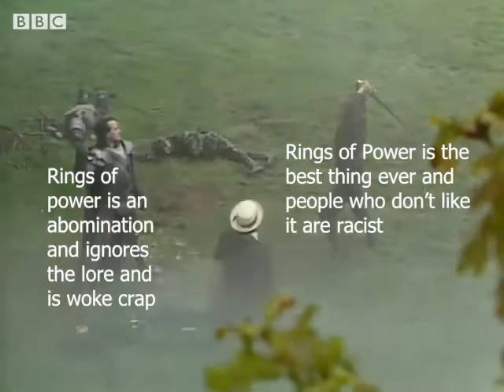Rings of Power meme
A silly little meme about the Rings of Powers. Or, more accurately, about some of the people who "watch" the show. The clip is from "Battlefield," from Doctor Who.